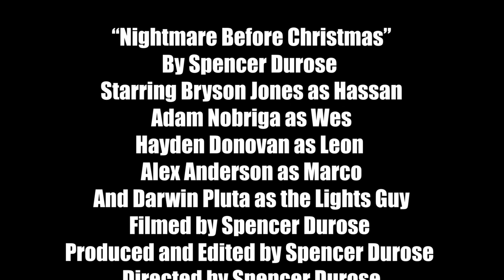Ghost Hunting Before Christmas Phasmophobia IRL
Spook City

I made a Twitter check out what I'm up